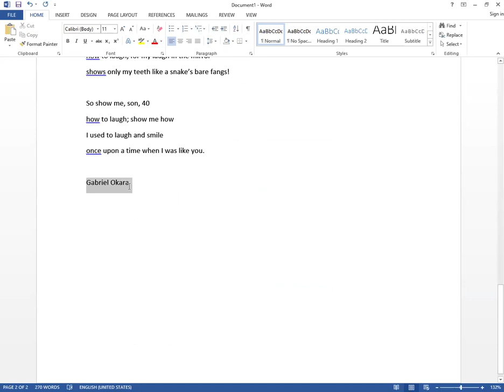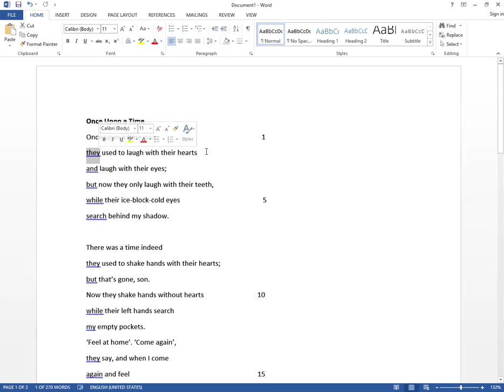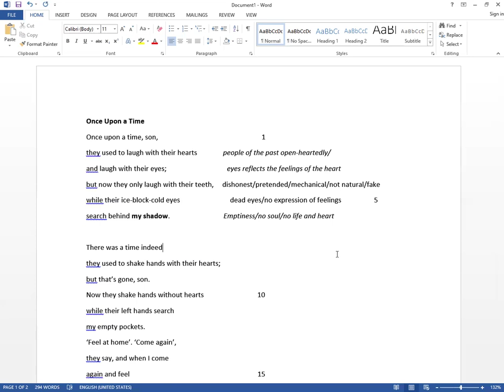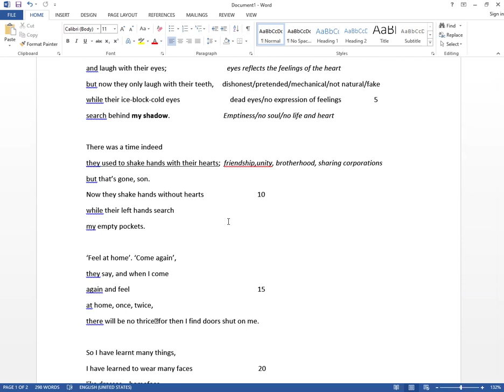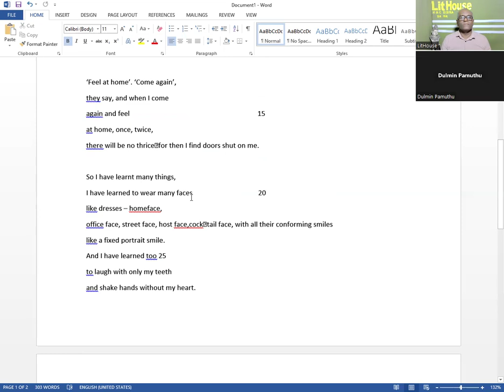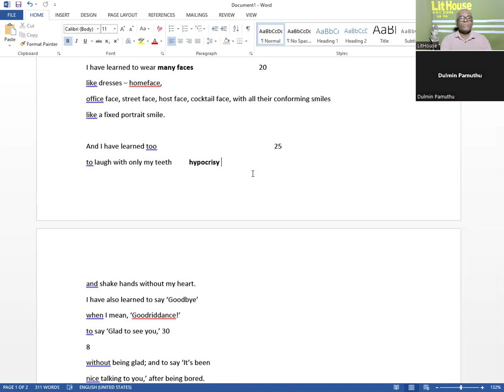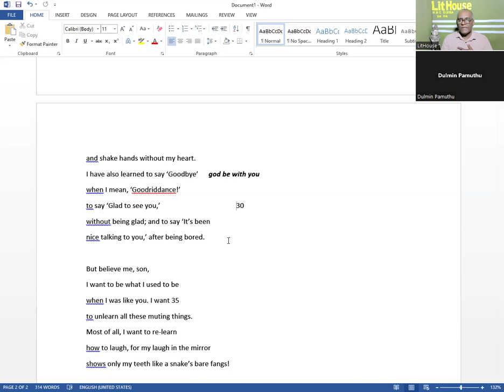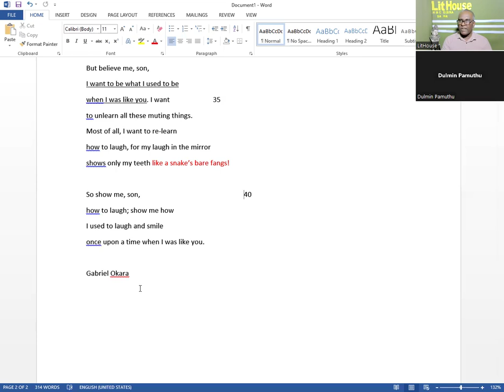English literature, O/L literature, A/L literature, Poetry, drama, shortstory English Language